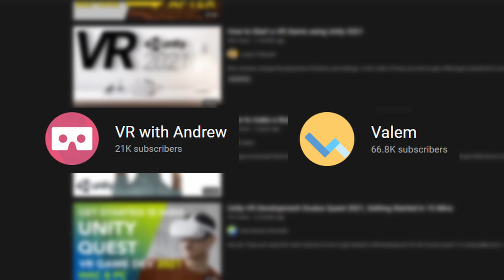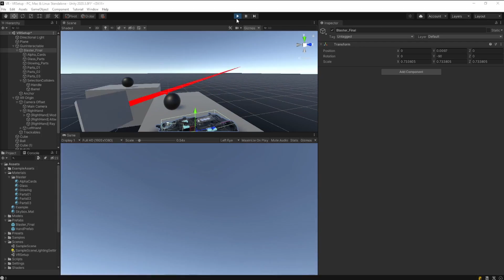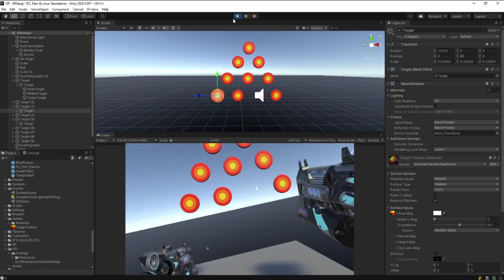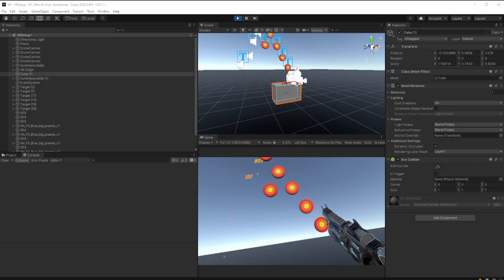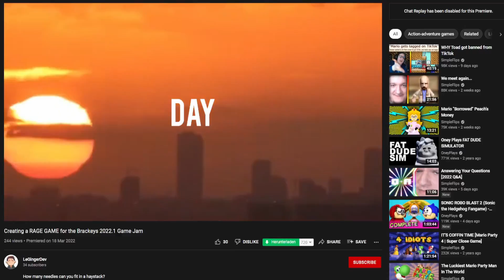Creating my First VR game in Unity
You can find me in some other places.